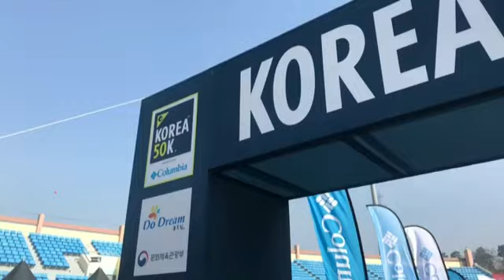DJ찰리의 2018 Korea 50K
from DJ찰리